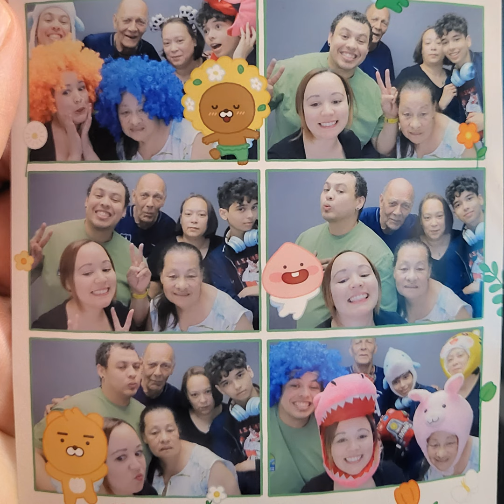Family Round-Up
So this is a little Catch Up, from the Family's trip to Korea.. I apologize for the sound being a bit off... but we only had one mic lol. SO here is a bit from all the family in the first time we together in 10 years.